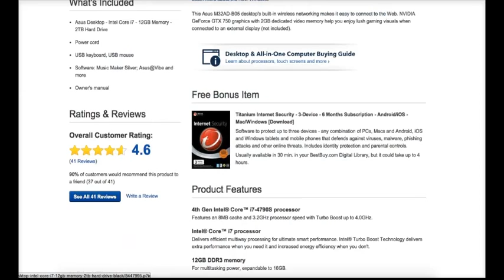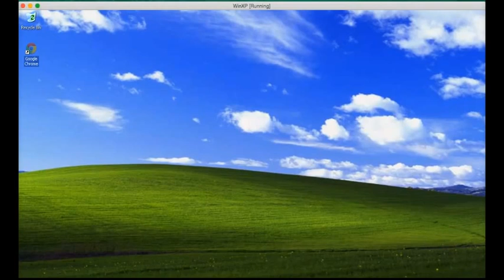Run Windows, Mac, & Linux without Buying a New Computer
Will had this to say:
" I have tried many vm tutorials and yours is the only one that works."

Run Windows, Mac, & Linux without Buying a New Computer using free software and save money. Develop XCode iOS apps on Windows for free. Free online video course on Udemy.com

What if you could test anything without ruining the stability of your computer, even new operating systems without buying new hardware almost for free? The only cost is if you need to buy Microsoft Windows. Well, now you can. Udemy is a provider of online courses for those who are interested in online learning or run an online business. I teach online courses with Udemy, and this is my newest course on VirtualBox.

New lectures just added on installing Windows 10 and Mac OS X and Xcode 6 with Swift on VirtualBox.

In this course you'll learn how to use VirtualBox step by step. Please consider leaving a 5-star review if you enjoy the course. 5-stars and having the best course for you is very important to me.

for a special launch coupon (you can get my udemy course for FREE for a limited time!)

Credits:
This video may use these sounds from freesound: